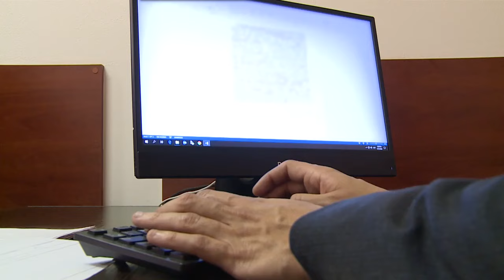ՊԵԿ-ը առաքանուց «հաշիշի յուղ» է հայտնաբերել, կան ձերբակալվածներ